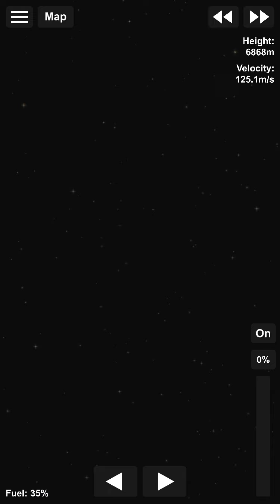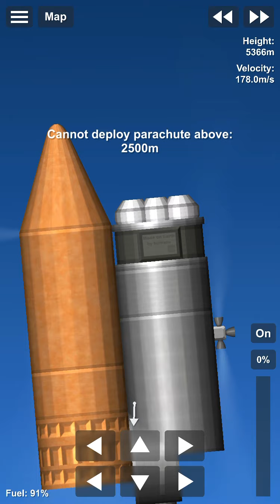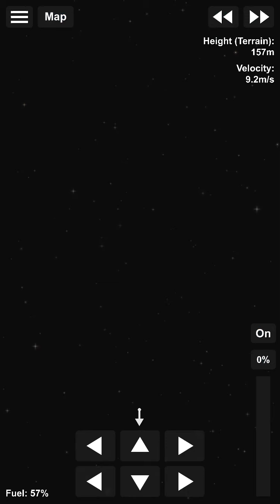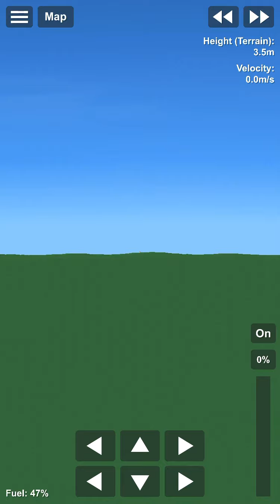Sky diving In SFS